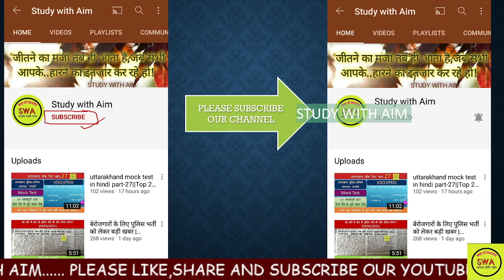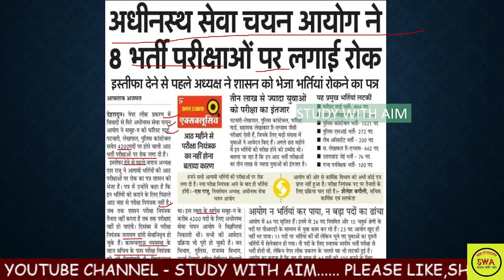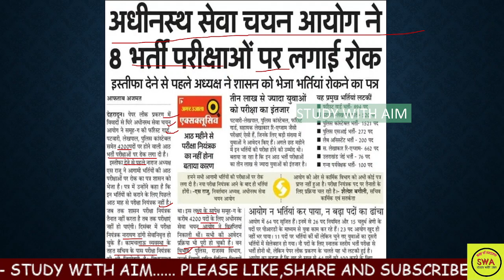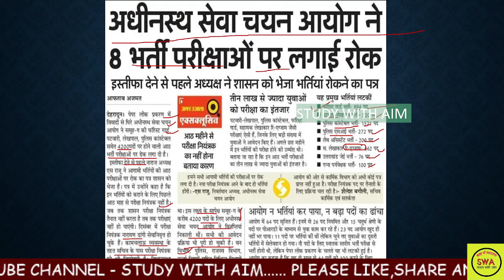Uksssc की 08 बडी भर्तियो मे लगी रोक 😥😥बेरोजगारो के लिये बुरी खबर||अब आगे की रणनीति@studywithaim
uttarakhand police class Uk police constable exam 2022 || Uttarakhand Gk Quiz || Uttarakhand Gk For Uksssc Exam
उत्तराखंड पुलिस कांस्टेबल परीक्षा 2022 | Uk Police constable Previous Year Question Pepar |

दोस्तों आपको हमारे
                             चैनल पर सभी तरह की
 सरकारी नौकरी
के लिखित परीक्षा की तैयारी कराई जाएगी ||
 दोस्तों आप भी अगर सरकारी नौकरी की तैयारी कर रहे हैं

 दोस्तों इस वीडियो में हमने उत्तराखंड की पुलिस के पेपरों में पूछे जाने वाले महत्वपूर्ण 25 प्रश्न शामिल करें हैं तो पूरा वीडियो जरूर देखें और आपको वीडियो जरूर पसंद आएगा
uttarakhand police ka syllabus
Uttarakhand vdo exam paper
Uttarakhand vpdo exam paperstudy with aimstudy with aim
ubter previous year paper 2013 study with aim

Ukpsc PCS bharti 2021 study with aim
Uttarakhand patwari exam date 2022  study with aim
Ukpsc dsp bhartistudy with aim
Governmentstudy with aim
Ukssscnewpostsyllabus Uttarakhand vdo exam date 2021 study with aim upsssc vdo previous year paper uksssc form filling 2020
Uksssc
Uttarakhand job alert
Vdo vacancy
Ukpsc lower pcs bharti 2021study with aim